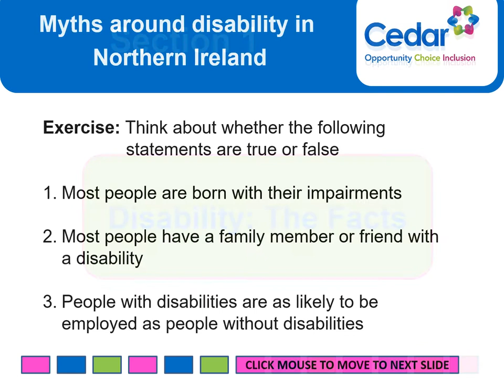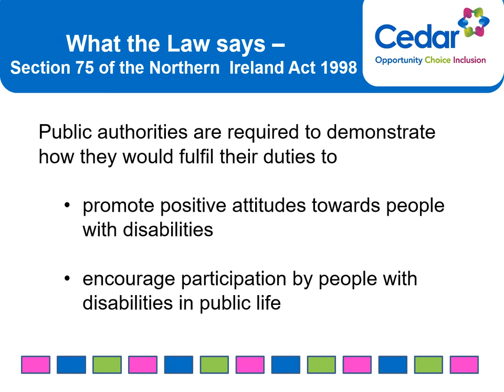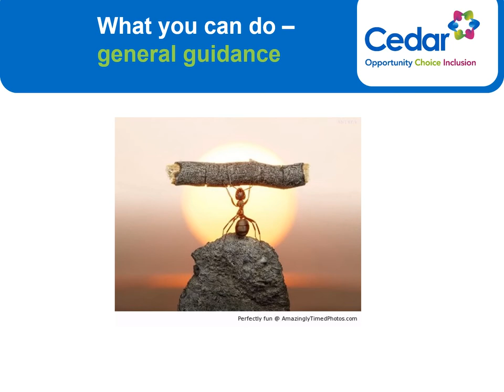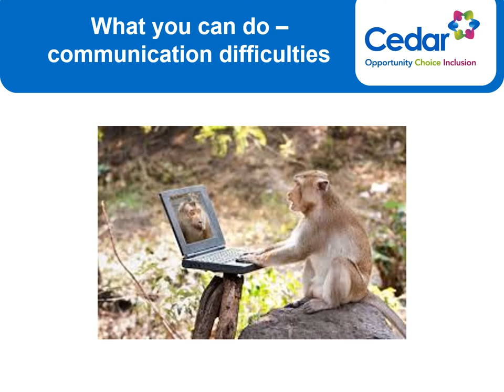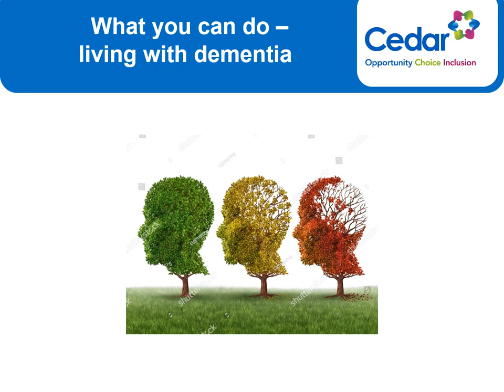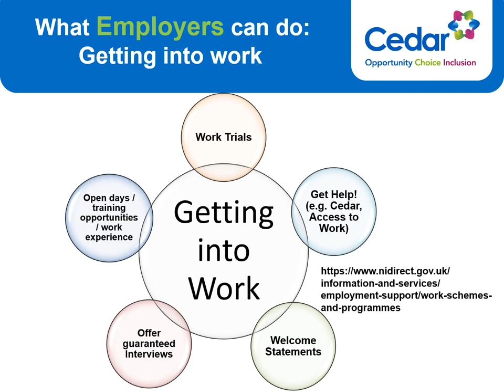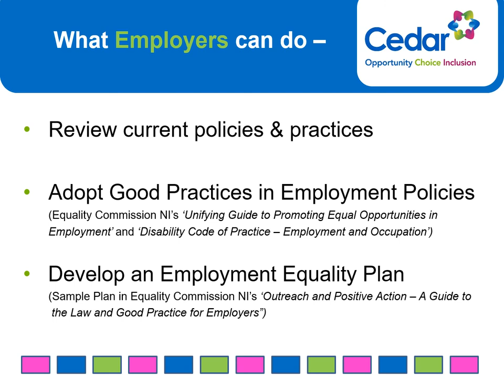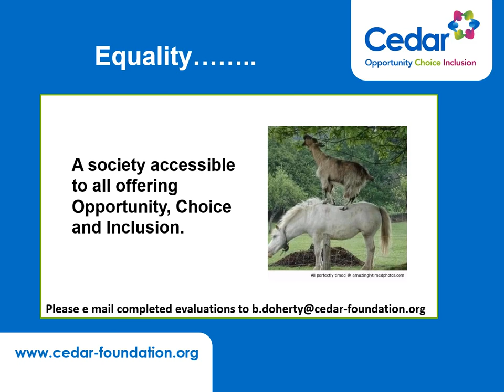Cedar Disability Awareness Training 2020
Cedar`s Disability Awareness Training video 2020